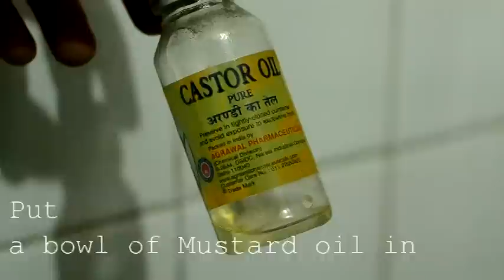Indian Winter Hair Care {Delhi Fashion Blogger}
I mixed Mustard oil and castor oil